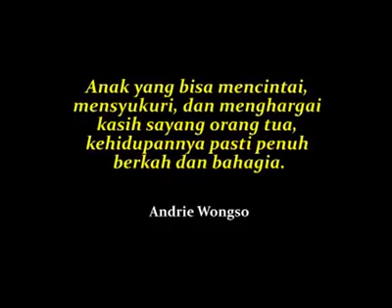Anak Yang Hebat mandiri dan berani!!!